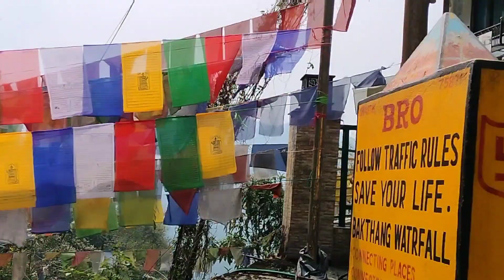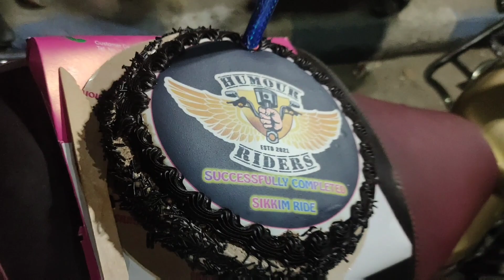গ্যাংটক থেকে কলকাতা | Gangtok | MG Marg | North Sikkim Ride | Gangtok to Kolkata | Final Ep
গ্যাংটক থেকে কলকাতা চলুন এবার ফেরা যাক বাড়ি।

Traveling from Gangtok to Kolkata by bike can be an exciting and adventurous journey. The distance between Gangtok, the capital city of Sikkim, and Kolkata, the capital city of West Bengal, is approximately 640 kilometers via NH10 or 310A. Here are some essential things to consider for your bike trip:

Route: The most common and convenient route is to follow NH10, which connects Gangtok to Kolkata. This route passes through beautiful landscapes, towns, and cities along the way.

Time and Duration: The duration of the journey will depend on your riding speed and the number of stops you make. Generally, it takes around 14 to 18 hours to cover the distance, depending on the road and weather conditions. Plan your journey accordingly and consider breaking it into multiple days if needed.

Weather and Road Conditions: Check the weather forecast before starting your trip. The road conditions can vary, so be prepared for different terrain, including hilly areas, plains, and city traffic. Keep an eye out for any road closures or construction work that may affect your journey.

Bike Maintenance: Ensure that your bike is in excellent condition before embarking on the trip. Get it serviced, check the tires, brakes, and oil levels. Carry a basic toolkit and spare parts to handle any minor repairs that may arise during the journey.

Safety Gear: Wear proper safety gear, including a helmet, gloves, and riding jacket, to protect yourself in case of any mishaps. It's also essential to follow traffic rules and regulations and maintain a safe speed while riding.

Fuel and Refreshment Stops: Plan your fuel stops along the route, as petrol stations may not be available at regular intervals. Carry sufficient cash for toll fees, snacks, and other essentials during the journey.

Accommodation: If you plan to cover the distance in multiple days, research and book accommodation in advance. There are several towns and cities along the route where you can find hotels or guesthouses for an overnight stay.

Sightseeing: Take advantage of the journey to explore the scenic beauty of the region. There are many attractions en route, such as Teesta River, Mahananda Wildlife Sanctuary, and more. However, ensure that you allocate enough time for your travel and avoid getting delayed.

Remember to plan your trip well in advance, considering the necessary logistics, safety measures, and contingencies. It's always advisable to check for any updated information or travel advisories before undertaking a long-distance bike journey. Enjoy your ride and have a memorable adventure from Gangtok to Kolkata.

Hotel Dragon Inn
3, Mile Bojoghari, Near Petrol Pump, Gangtok, Sikkim.
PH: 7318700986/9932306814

Hotel Northeast
N.S. Road, Vivekananda Market,
Near Gitanjali Cinama Hall,
Raniganj
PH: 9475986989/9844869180